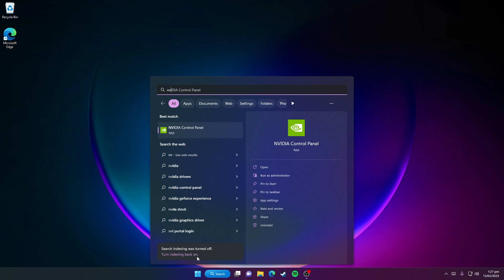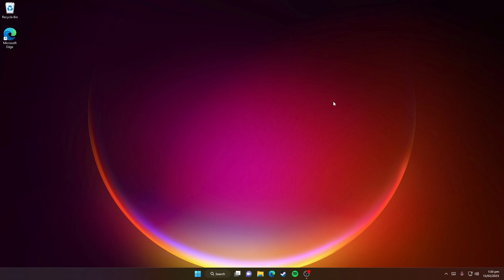Nvidia Control Panel Best Settings for Gaming [2023]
Ultimate Guide to Nvidia Control Panel Best Settings for Gaming - Boost Your FPS and Graphics Quality!

Are you tired of experiencing lag, stuttering, and low-quality graphics in your favorite games? Optimizing your graphics settings in the NVIDIA Control Panel can help you to boost your gaming performance, FPS, and overall graphics quality. In this video, we'll be showing you the ultimate guide to Nvidia Control Panel best settings for gaming in 2023.

Our guide includes a detailed walkthrough of the most essential Nvidia Control Panel settings, such as refresh rate, scaling, anti-aliasing, and custom display settings etc. We'll show you how to tweak these settings to achieve the best possible gaming performance and graphics quality for your system. We'll also give you some tips on optimizing your graphics card settings to ensure that you get the most out of your hardware.

So sit back, relax, and get ready to optimize your gaming experience with these essential Nvidia Control Panel settings.